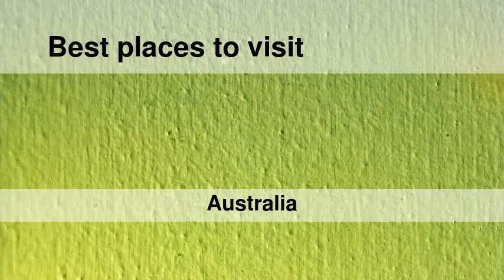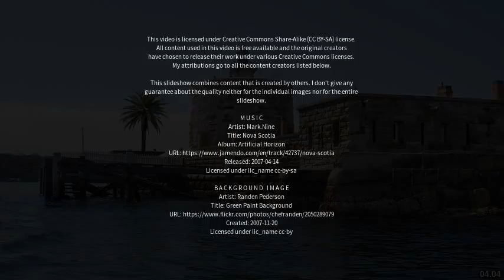Best places to visit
Best places to visit - East Maitland (Australia) Best places to visit - Slideshows from all over the world - City trips, nature pictures, etc.